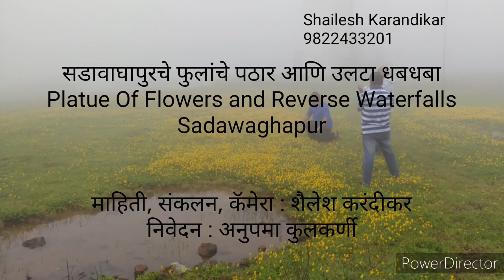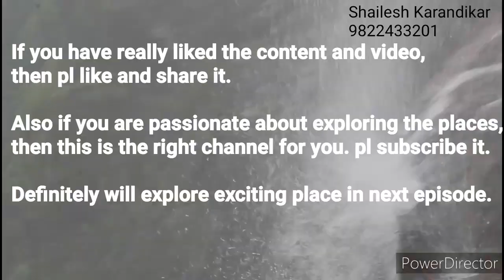Plateau Of Flowers | Reverse Waterfall | Sadawaghapur | Satara | सडावाघापुर,उलटा धबधबा, फुलांचे पठार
This is a laterite plateau with besault rocks. Soil which is rich in iron & alluminium . Due to perfect weather conditions and the soil typical flora is found in this plateau . the plateau is covered with carpets of variety of wild flowers from start of monsoons to end September.
Sadawaghapur village is situated near Satara, Maharashtra, India.
Also it's famous for its reverse waterfalls.